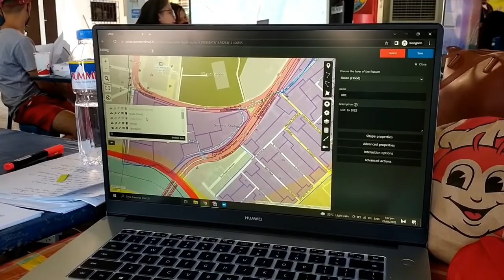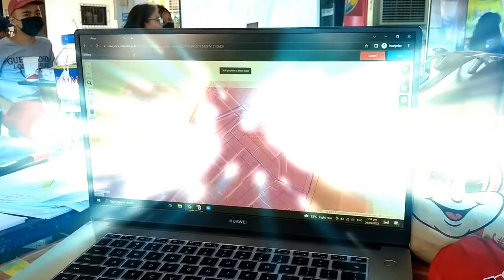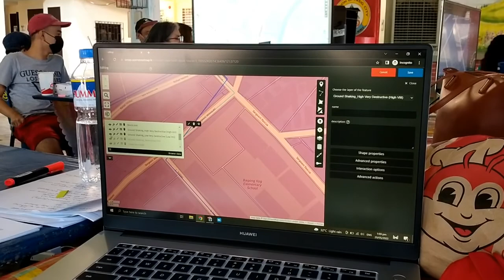Lahat Dapat Project Seminar in Bg Ilog Elem on May 29,2022 9a.m. -AKKAPP PWD Bg Ilog Orig Part 4